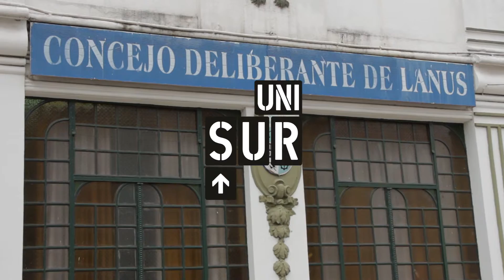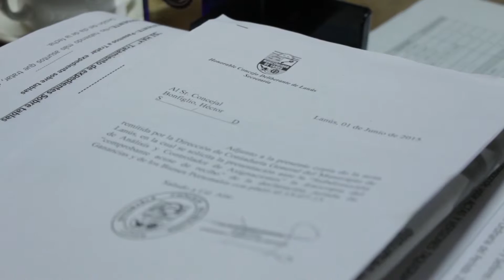Ana Jaramillo es declarada Ciudadana Ilustre de Lanús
En una nueva sesión del Concejo Deliberante, Ana Jaramillo fue condecorada como ciudadana ilustre del municipio y recibió elogios y felicitaciones de todos los bloques políticos.
Tras la aprobación del proyecto enviado por la edil oficialista Mabel Gagino, la rectora de la Universidad Nacional de Lanús, Ana María Jaramillo, fue agasajada en el recinto deliberativo con la presencia de autoridades universitarias y representantes de todos los bloques.